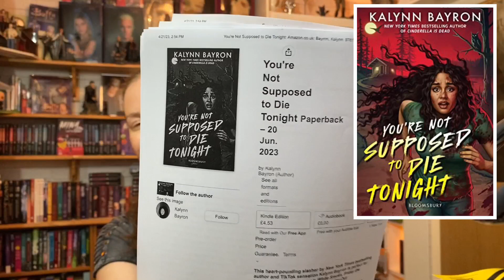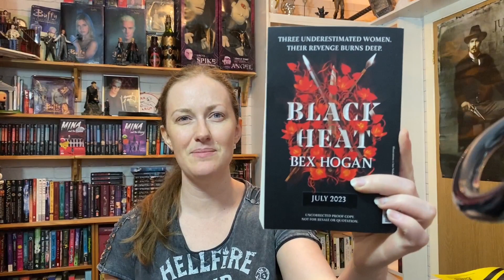2023 MOST ANTCIPATED READS (part 2) Apr-Sept ~ 17 book recs: YA, MG, horror, thrillers, fantasy,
📚 17 Books mentioned in the video

YA BOOK CLUB 2023
📚BookTubers mentioned📚
Chapters
0:00 Opening credits
0:16 Introduction
1:01 April
1:54 May
5:54 June
7:45 July
12:22 August
12:45 September
16:59 End credits / cards
🙎🏻‍♀️Amy McCaw is a reader, booktuber and author of the Mina and the Undead series🙎🏻‍♀️

          📕 Mina and the Undead
          📕 Mina and the Slayers
          📕 Mina and the Cult
          📕 A Taste of Darkness (YA horror anthology)
          📕 Lurking in the Dark (HorrorTube charity anthology)